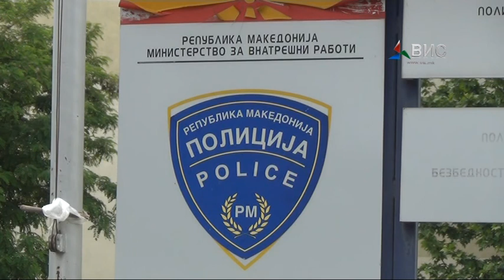Prilog Tepacka vo Gradashorci 25 05